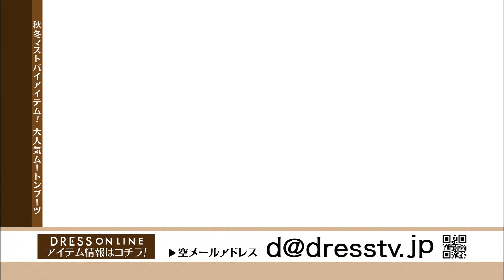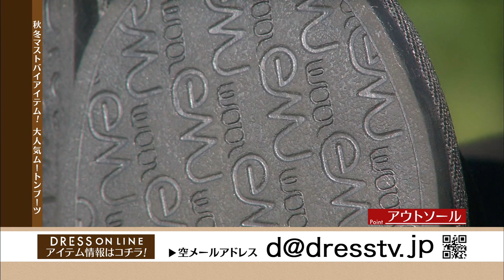emu Bronte Lo ムートンブーツ